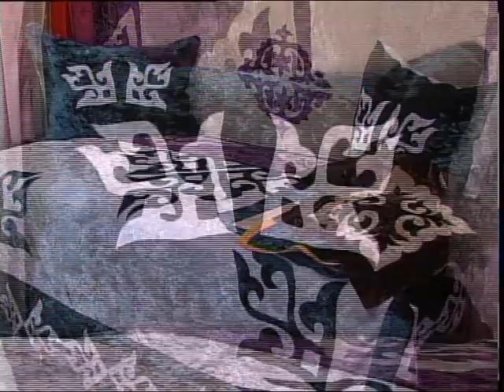Дни культуры СКО в Астане Часть 2 КАЗ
Әнші, биші, актер, шеберлер мен спортшылар. Осы күні 500 мыңнан астам адам Астанада өтіп жатқан СҚО-ның мәдениет күндеріне атсалысуда. Сәндік-қолданбалы қолөнер шеберлері елорда төріндегі этноауылда жаздың соңына дейін болады. Жерлестеріміз қала тұрғындары мен қонақтарын таң қалдыра алды ма? Оны әріптесім әзірлеген бейнематериалдан біле аласыздар